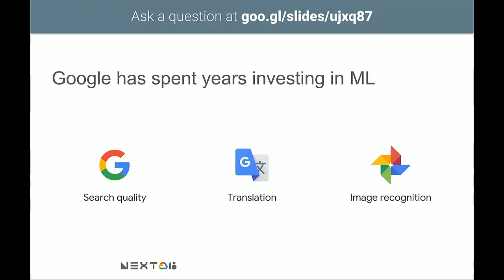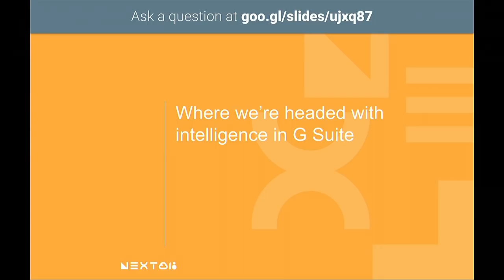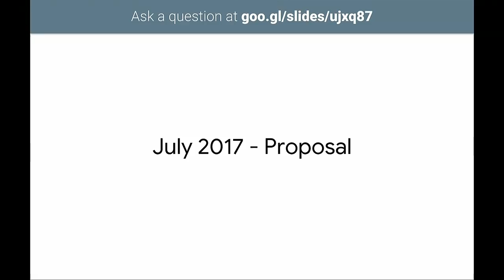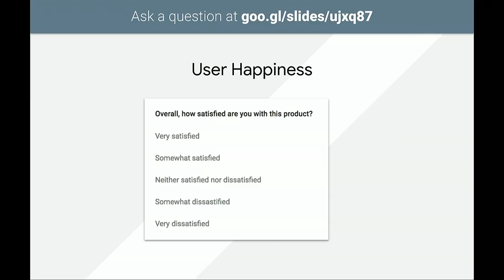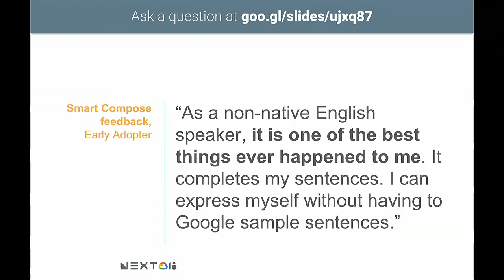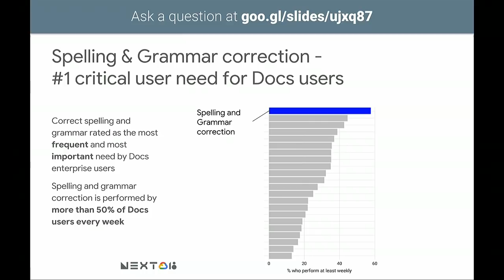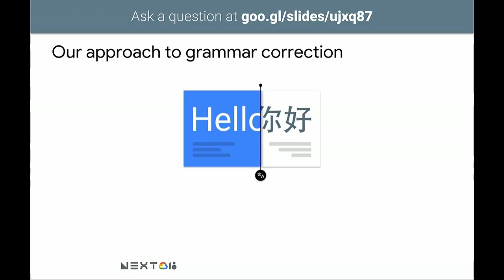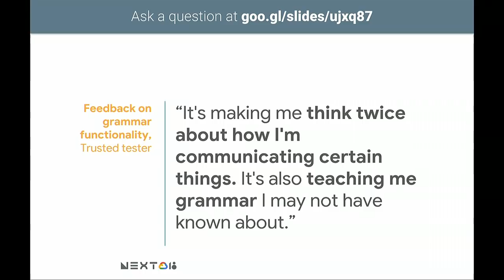Enhancing Productivity with Assistance in G Suite (Cloud Next '18)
Building on Google’s leading AI capabilities, the G Suite team is developing new assistive features that help make people more productive and effective at work -- allowing them to focus on the most important tasks and have greater business impact. Come to this session to learn more about these new offerings, as well as details of how they were built.

CP104